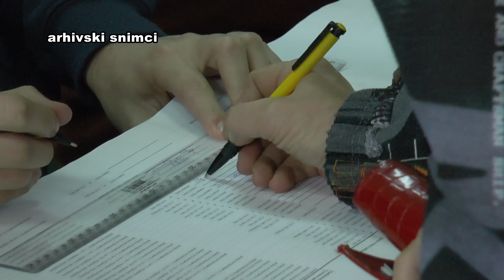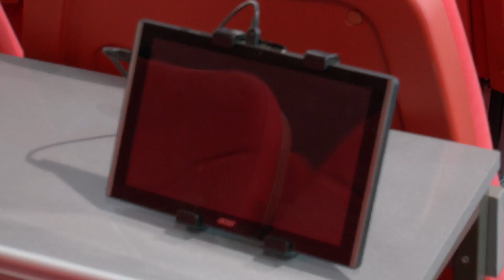GIK Niš: 226.266 birača na 197 biračkih mesta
U Nišu će za ove lokalne izbore biti otvoreno 21 biračko mesto više, čime su ispoštovane preporuke ODHR (ODIR) da ne bude više od 1.800 glasača po biralištu, rekla je za Zonu plus predsednica Gradske izborne komisije Danijela Milićević. Do sada je prijavljeno 29 stranih posmatrača.